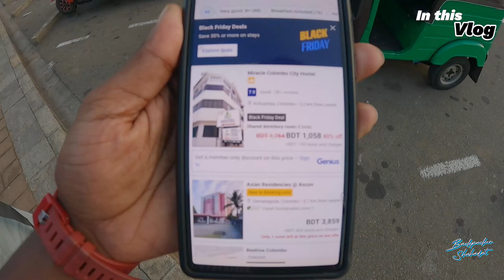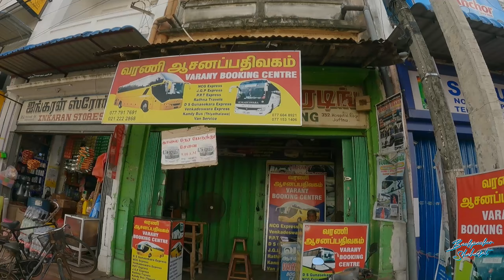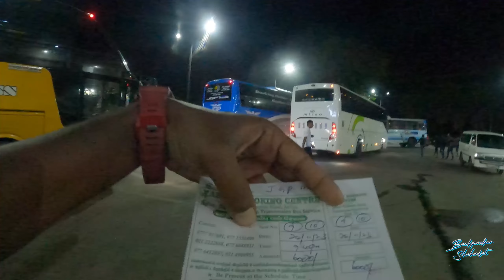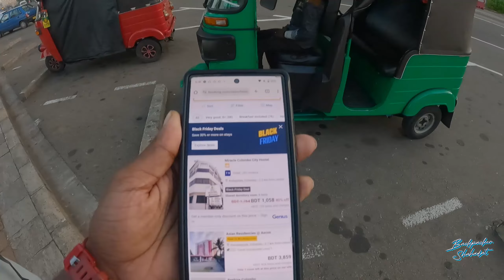Most Remote island of North Srilanka | Nainativu island Ep-09